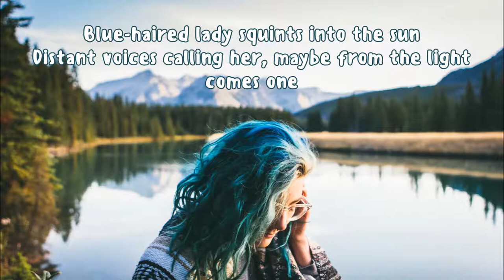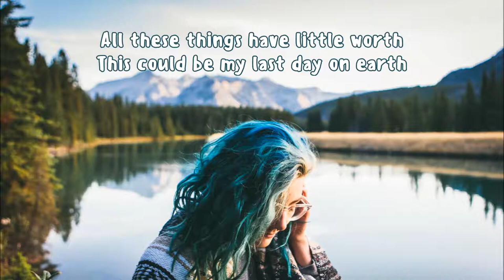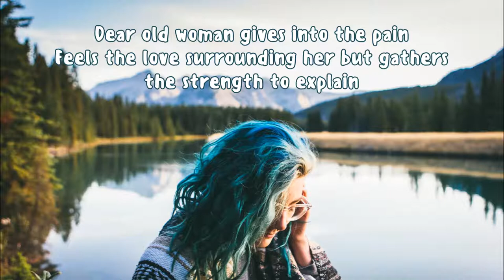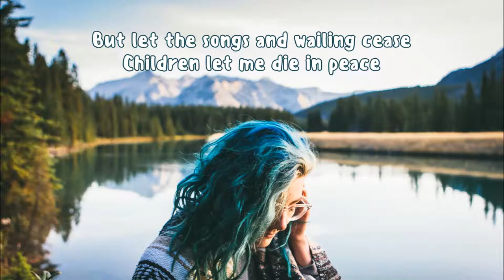Jay Brannan - Blue-Haired Lady Lyrics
Photos from unsplash.com as follows by Andrew Ly and Ariel Lustre